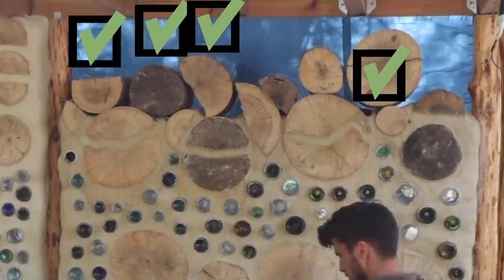I'VE WAITED MONTHS FOR THIS!!! Finishing the wall of the Cabin in the woods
From idea to execution, building a log cabin in the woods by hand!

365 days I crewed on sailboats from San Diego, USA all the way down to Panama, stopping in Mexico and Costa Rica. After Panama crossing the Pacific Ocean to New Zealand stopping at islands like the Marquesas Islands, French Polynesia, Tonga and Fiji

45 days I traveled through New Zealand from the Northernmost point to the Southernmost point, then

100 days I traveled by motorbike through Vietnam, Laos and Cambodia, then

365 days I traveled in my self-built campervan from Kyrgyzstan to Tajikistan, Uzbekistan, Kazakhstan and Turkmenistan, then

365 days I traveled with this van through Iran and Pakistan, then

180 days I built an off-grid log cabin in the woods in Spain, then

180 days I restored an old sailboat in Guatemala, then

180 days I traveled with this sailboat from Guatemala to Honduras, Cuba, Jamaica, Bahamas, Turks and Caicos and the Dominican Republic

Currently I am logcabinbuild while logcabin doing